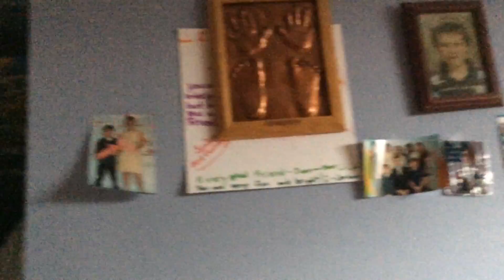Aiden Room Tour (Early Version)